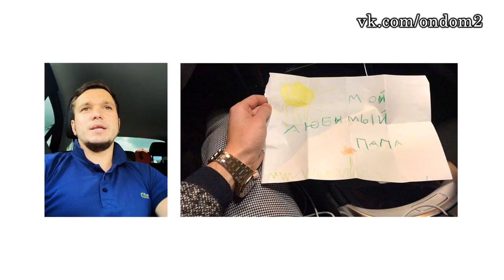25 ДЕКАБРЯ - ДОМ 2 НОВОСТИ И СЛУХИ (ondom2.com)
В этом выпуске новости и слухи  про следующих действующих и бывших участников дома 2: Евгений Жарков, Саша Филиппова, Александра Черно, Иосиф Оганесян, Роман Капаклы, Лиза Триандафилиди, Костя Иванов, Влад Кадони, Алиана Гобозова, Антон Гусев, Евгения Феофилактова, Лера Фрост, Ольга Бузова, Юрий Шатунов, Андрей Разин.

Уважаемые зрители! Смотрите сегодня  на нашем канале эфир новостей дома 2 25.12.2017. Не забывайте смотреть эфиры дом 2 на ТНТ, так как в новостях обо всём не расскажешь. Сегодня  4978 день телестройки, а значит на ТНТ выйдут следующие выпуски проекта дом 2: дневной эфир за 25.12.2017 (lite),  вечерний эфир за 25 декабря 2017 ("Город любви") и  ночной   выпуск ("После заката"). Дневной эфир выходит в 9 утра, вечерний эфир в 23-00 и ночной ровно в полночь. С задержкой в одни сутки серии дома 2 можно посмотреть на официальном сайте проекта.